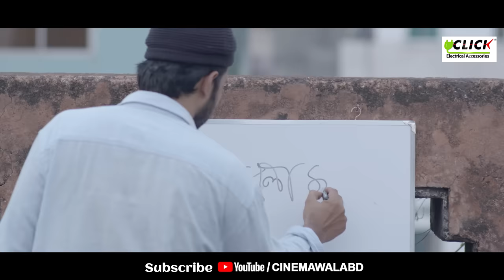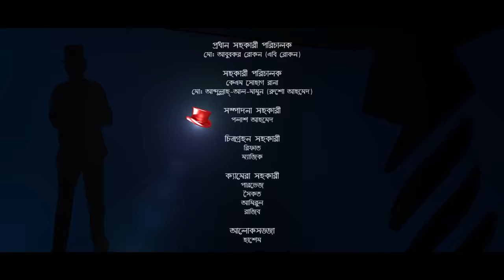Bangla Natok : I AM HONEST ✌️ Afran Nisho | Tanjin Tisha | Full HD Bangladeshi Natok | CINEMAWALA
Enjoy Eid Special Bangla Natok I AM HONEST ✌ Directed by Mohammad Mostafa Kamal Raz. Starring: Afran Nisho and Tanjin Tisha. Enjoy the full fiction. ❤❤

Click Presents
Babgla Natok : I Am Honest
Story : Masud Ul Hasan
Script : Aboyob Siddique Medi
Direction : Mohammad Mostafa Kamal Raz

Cast : Afran Nisho, Tanjin Tisha, Ahasanul Haq Minu, Monira Akter Mithu, Tanzim Hasan Anik, Topu Mostafa & Many More.

DOP : Aditto Monir
Edit & Color : Robiul Abdulla
Lyrics : Johny Hoque
Singer : AP Shuvo
Title Animation : Tapan Ahmed

⚠️ Warning ⚠️